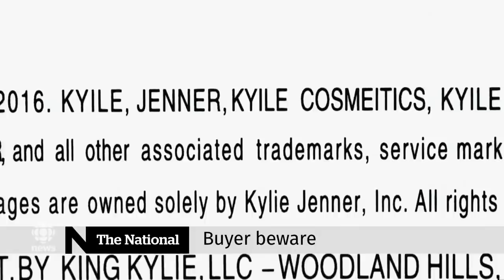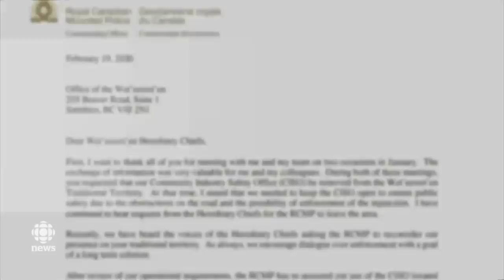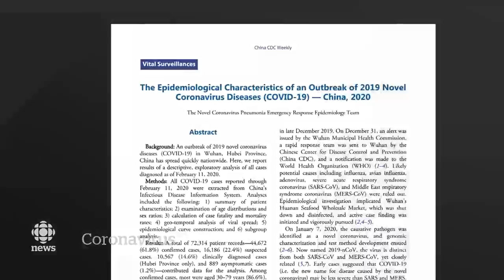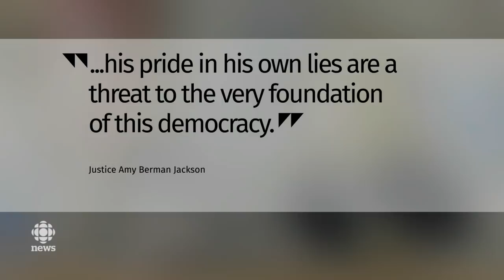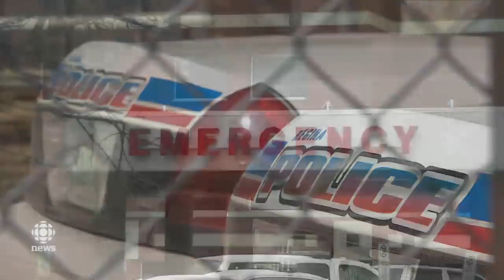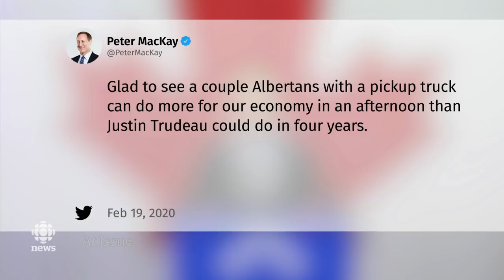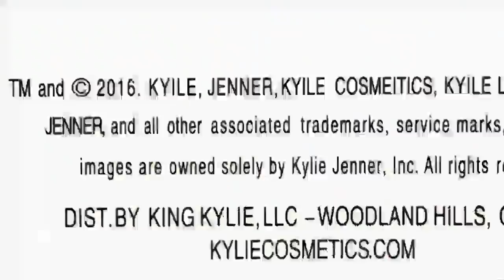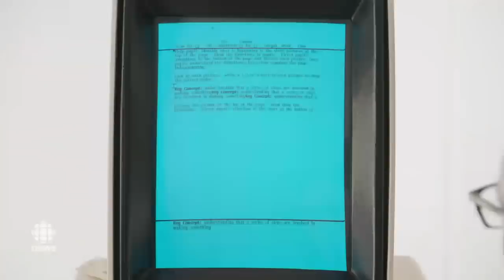The National for Thursday, Feb. 20 — Negotiations to end pipeline blockades; At Issue